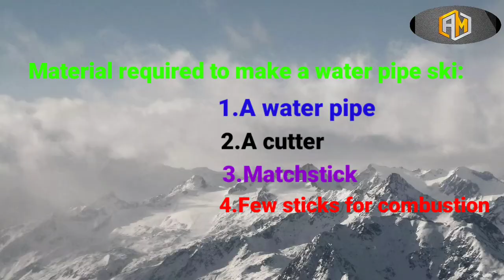making amazing ⛷️ /kargili ski/easy to make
camera man:khadim hussain
ski maker: Mohd fayaz
editor:khadim hussain
rider:Mohd fayaz